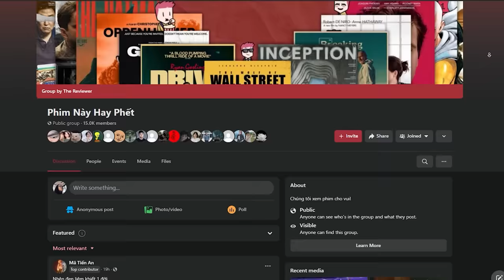Home alone nhưng nó Nam Mỹ và thô bạo hơn nhiều | Recap Xàm: Apocalypto